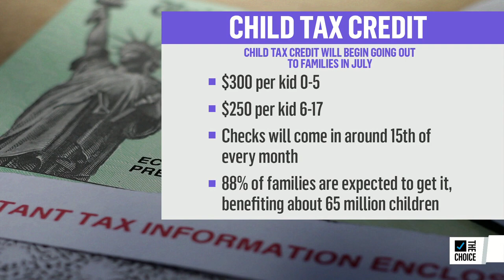An “Ingenious” Lifeline to Working Families | The Mehdi Hasan Show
The Biden Administration announced that monthly child tax credit payments will start hitting bank accounts in July. Jess Morales Rocketto of the National Domestic Workers Alliance and The 19th economy reporter Chabeli Carrazana tell Alicia Menendez that when that money is used for child care, more parents will be able to get back to work.